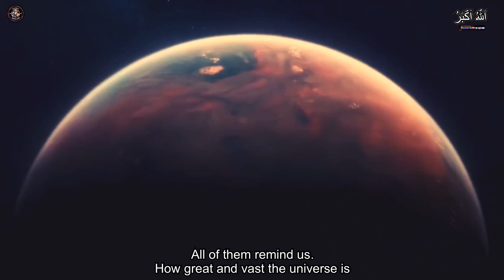Exploring the Largest Objects in the Universe | Cosmic Giants | HSQ with Amera Qazi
In this video, we take a journey through the vast universe to explore some of its largest and most mysterious objects, known as cosmic giants. From enormous galaxies like IC 1101, spanning millions of light-years, to the largest black holes such as TON 618, these fascinating celestial bodies showcase the true scale and mystery of the cosmos. We’ll discuss how scientists study these massive structures, their impact on the universe, and what they reveal about cosmic evolution. Join us on *HSQ with Amera Qazi* as we delve into the wonders of space and explore the grandiosity of the observable universe.

HSQ with Amera Qazi
Space
Cosmic Giants
Largest Objects
Exploring
Universe
Exploring the Universe
Black Holes
Observable Universe
IC 1101 Galaxy
TON 618 Black Hole
For you
FYP
Viral
Carina Nebula
Shapley Supercluster
Exploring the Universe
Astronomy Facts
Space Exploration
Universe Mysteries
Exploring the Largest Objects in the Universe
Universe's Largest Objects
Science & Astronomy
Cosmos Wonders
Largest Galaxy

Asalam o Aliykum , this is Amera Qazi and you are watching my YouTube channel named HSQ with Amera Qazi . This  channel is about History and Information of different countries,cities, cultures, Religions, concepts , Quranic stories, Islamic history and much more. Apart from  these videos, there are also shorts of these topics and also i will give you shorts of Quranic verses with Urdu translation on this channel.

Surviving 24 Hours In The Middle Of Ocean !

Most Dangerous Animals Of Amazon Rainforest | Strange Facts About Amazon Rainforest [Hindi/Urdu]

el sistema solar a escala en paint 3d

Yehh Jadu Hai Jinn Ka | Episode 128

Pilot Missed the Runway and...

MASTERMIND Hindi Dubbed Full Action Romantic Movie | South Indian Movies Dubbed In Hindi Full Movie

Worst Foods In North Korea | Haider Tv

Changing life of Delivery Boy !

Visiting the COLDEST CITY in the World (-71°C, -96°F) YAKUTSK / YAKUTIA

Toxic Culture

Scary Sounds Of Space! (Part - 1)

10 Richest Families on Earth 2024